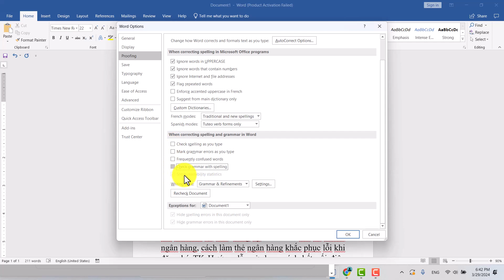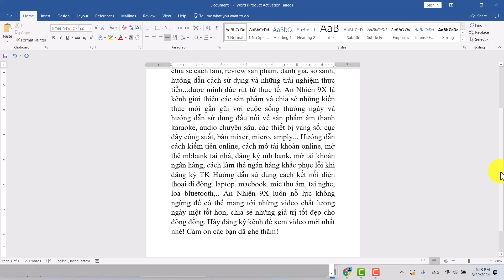Cách Xóa Gạch Đỏ Trong Word | Cách Xóa Dấu Gạch Đỏ Trong Word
Hướng dẫn cách xóa gạch đỏ trong word đơn giản nhanh chóng ai cũng có thể làm được. Hôm nay, mình sẽ chia sẻ các bạn cách xóa dấu gạch đỏ trong word giúp bạn có thể soạn thảo văn bản một cách dễ dàng hơn để khộng bị các đường gạch đỏ hay xanh ở dưới chân chữ rối mắt nữa nha.
Mình hy vọng rằng video cách xóa gạch đỏ trong word giúp ích một phần nhỏ cho các bạn.